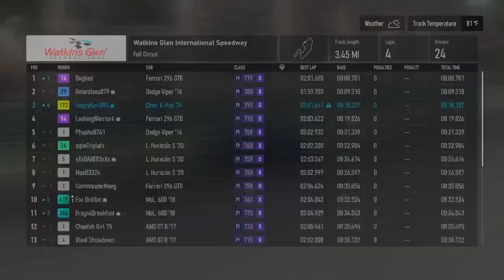Hybrid Ferocity (Contemporary Tour) (Day 60) - Forza Motorsport Gameplay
The next series in the Forza Motorsport career mode is "Hybrid Ferocity."  Like the previous series, I could not get the handle on this type of car.  Winning races with medium AI difficulty was much tougher which made it fun for me to pass cars in my own skill level Drivatar-wise.  I can see myself being a mid-pack driver if I compete in a certain racing series in real life.

0:00 Intro Video
0:10 Hybrid Ferocity Cutscene
0:57 Hakone
9:28 Watkins Glen
18:37 Indy Road Course
25:48 Yas Marina
32:44 Suzuka
40:35 Outro Video